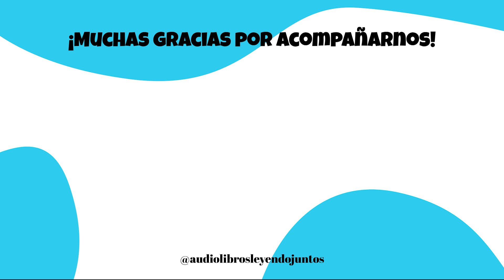Ahorrate SUFRIMIENTOS - El Dhammapada - enseñanzas de Buda - Capítulo 22: El Sufrimiento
El Dhammapada
enseñanzas de Buda

00:00  Capítulo XXII - El Sufrimiento